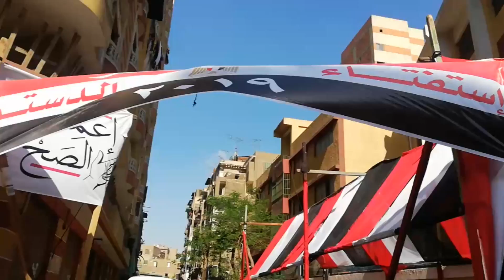صدى البلد | توافدالمواطنين بمدرسة الفسطاط الثانوية مصر القديمة للادلاء بأصواتهم